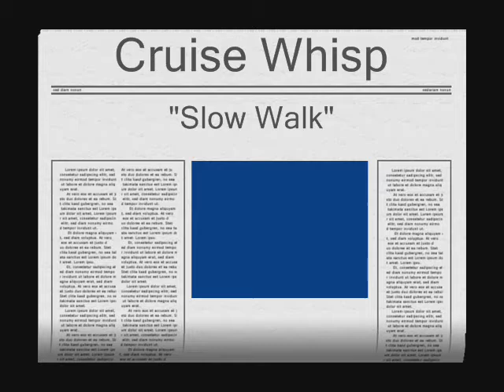Cruise Whisp - Slow Walk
Official Music video 2012 for "Slow Walk", off of Cruise Whisp's 2012 album "Cruise Kontrol".